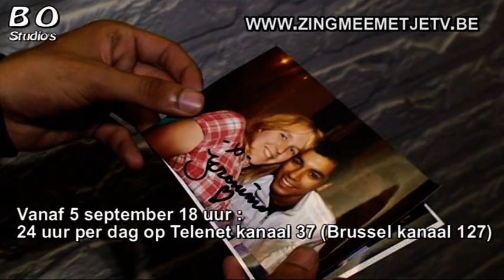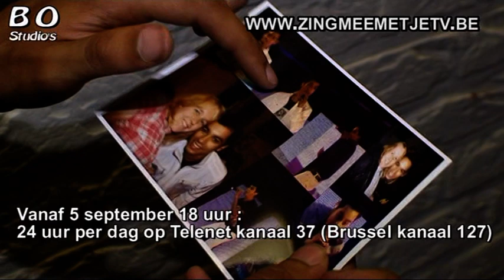opnamens voor Menttv 2011